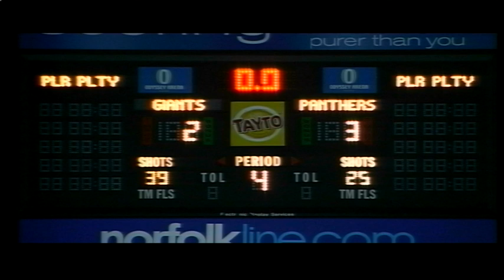Belfast Giants vs Nottingham Panthers Highlights 2011-01-14.avi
The Belfast Giants take on the Nottingham Panthers in the first of two games at the Odyssey Arena. The enter the 3rd period trailing 2 goals to nil and manage to claw back 1 goal. With 19 seconds to go and having pulled Steven Murphy from goals a series Panther infringements on a puck drop leads to a 6 on 3 - the Giants equalize. watch what happened in penalties here.